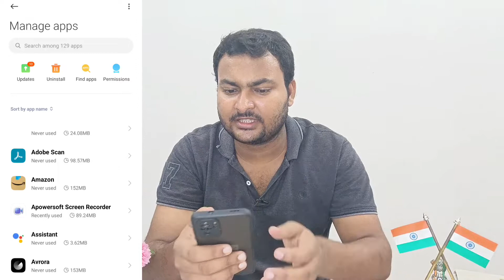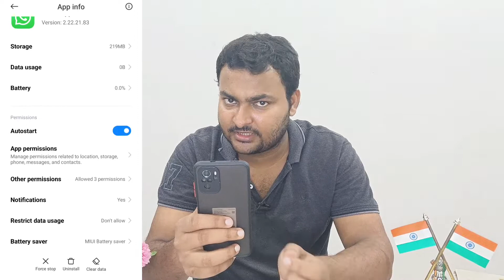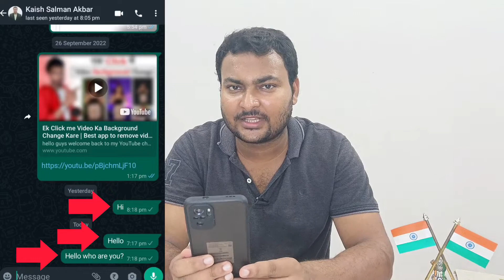WhatsApp Single Tick Only | WhatsApp Par Single Tick Kaise Dikhaye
In this video I shared how to show just one tick aka single tick on whatsapp. If someone messages us on whatsapp then he will be shown only one tick aka single tick.

Hindi - is video me maine aapko bataya hai ki whatsapp par single tick kaise dikhaye, jisse koi bhi agar hame whatsapp par message karega to use sirf single tick yani ek hi Tick dikhega.

How To Do The Settings. :

1- Open Settings
2- Click on Apps Or Just Search for Apps
3- Click on manage apps ( if there is no manage apps then just serch whatsapp) & open whatsapp
4- click on restrict data usage and disable wifi and mobile data both.